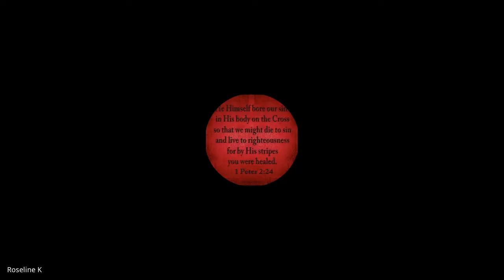Prayer & Intercession | Lecture 12 : BC113-P&I-20210910